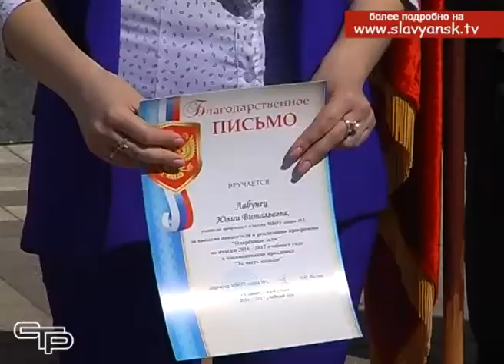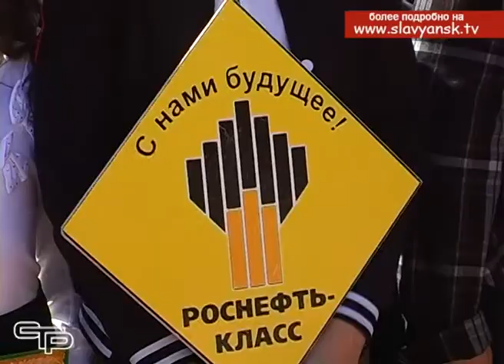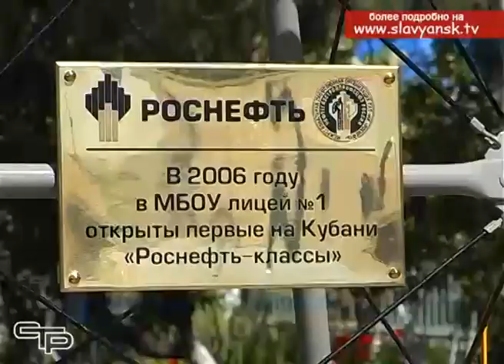В лицее №1 состоялся ежегодный праздник под названием «За честь школы»